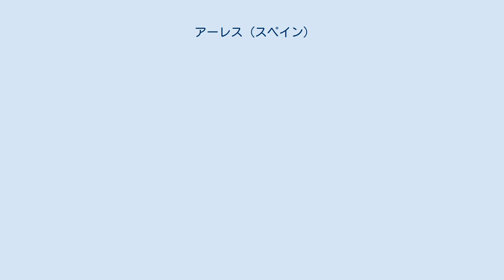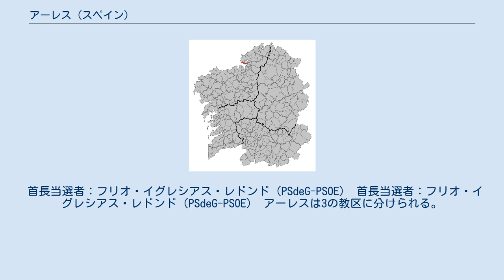アーレス (スペイン)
アーレス（Ares）はスペイン、ガリシア州、ア・コルーニャ県の自治体、コマルカ・デ・フェロルに属する。
住民呼称はaresán/-esá。
 アーレスはア・コルーニャ県の北部に位置し、コマルカ・デ・フェロルに属する。
北はムガルドス、東はフェネの各自治体と隣接、南ははリア・デ・アーレスと大西洋、北西部はリア･デ･フェロルに面している。
自治体中心地区はアーレス教区のアーレス地区。
 アーレスはフェロル司法管轄区に属す。
 住民は3教区の39の地区（集落）に居住する。
 自治体首長はガリシア社会党（PSdeG-PSOE）のフリオ・イグナシオ・イグレシアス・レドンド（Julio Ignacio Iglesias Redondo）、自治体評議員は、ガリシア社会党：6、ガリシア国民党（PPdeG）：4、ガリシア民族主義ブロック（BNG）：2、NAL：1（2011年5月22日の自治体選挙結果、得票順）。
 首長当選者：フリオ・イグレシアス・レドンド（PSdeG-PSOE） 首長当選者：フリオ・イグレシアス・レドンド（PSdeG-PSOE） アーレスは3の教区に分けられる。